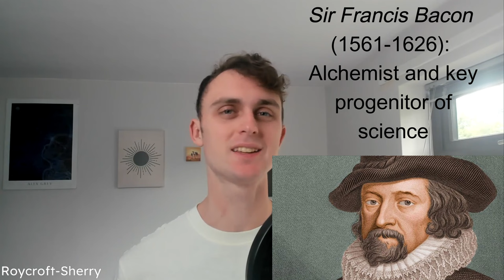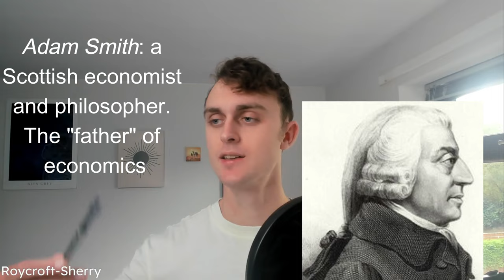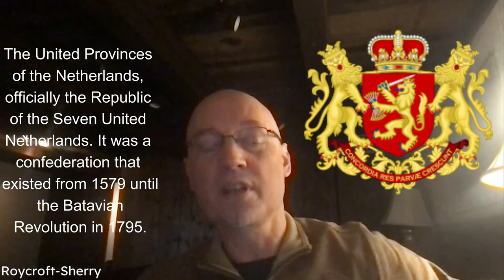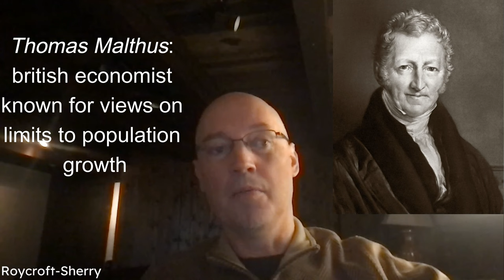Climate Change, Capitalism, History, and Economics - Fredrik Albritton Jonsson | EP 20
Fredrik Albritton Jonsson is a professor of history at the University of Chicago. He's an expert on the history of Europe and Britain, and most recently has  co-written a book with Carl Wennerlind called 'Scarcity: A History from the Origins of Capitalism to the Climate Crisis.' In the podcast we discuss the history of climate change, how we got to where we are today, and what the future could look like.

TIMESTAMPS
00:00 Start
01:17 Why the Industrial Revolution Happened
06:10 Origins of Growth and Science
12:00 Economic Growth as a New Idea (And the Time Before Growth)
14:50 How We Get to Modern Economics (Smith and Malthus)
22:27 Economic Growth Becomes Mainstream
26:10  When Did Climate Change Really Begin ?
31:20 Should We Stop Economic Growth?
38:15 Geoengineering and the Benefits of Climate Change
42:30 What Would a World with No Growth Look Like?
49:20 Advice to People Interested in Climate Change